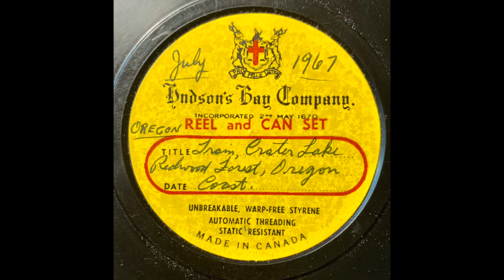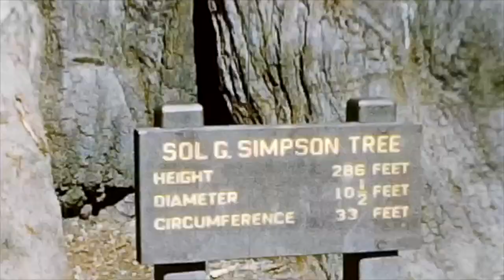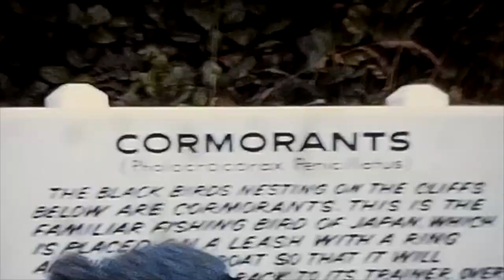1967 July Oregon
Knapp Home Video